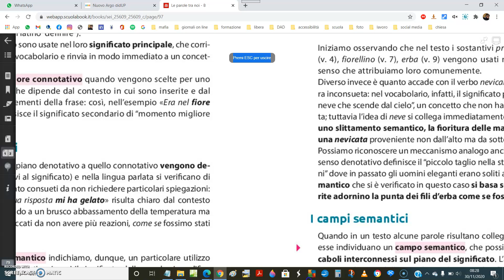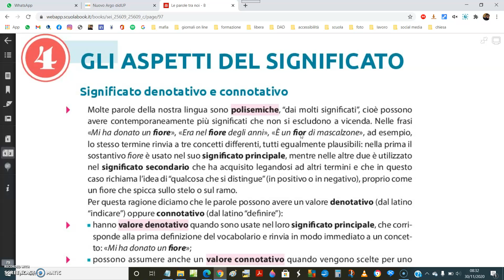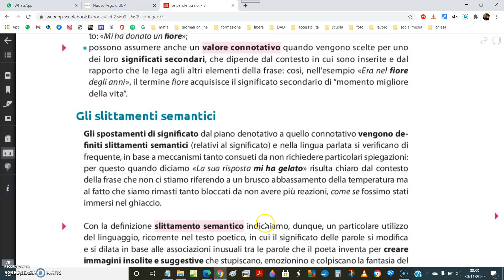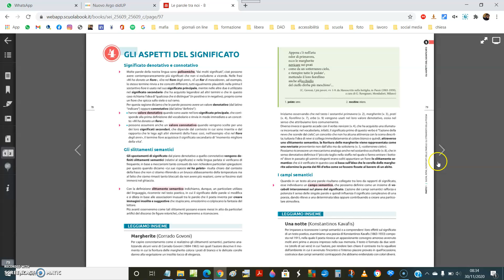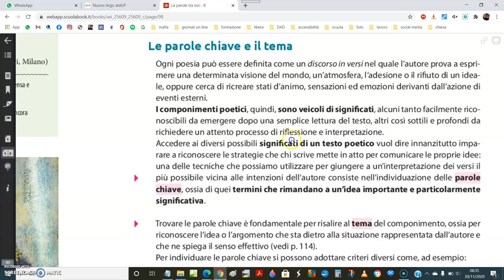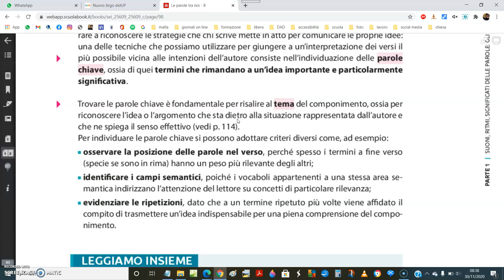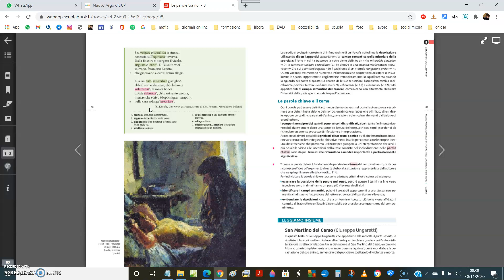il significato della poesia